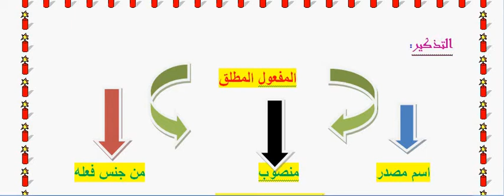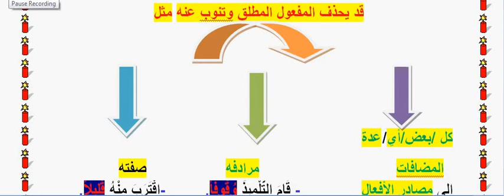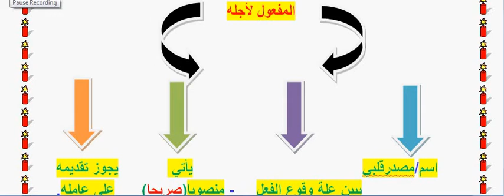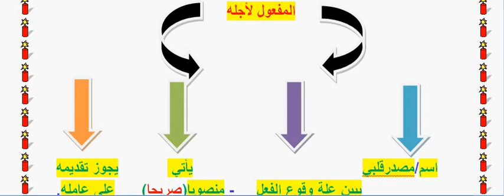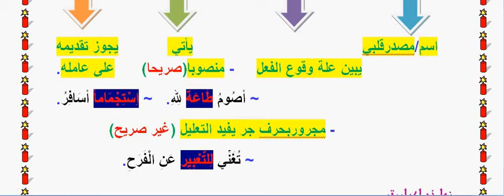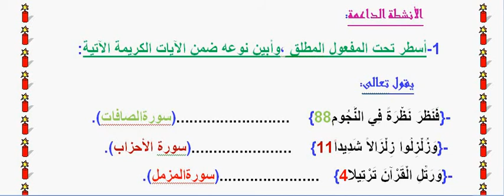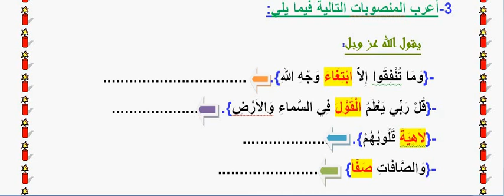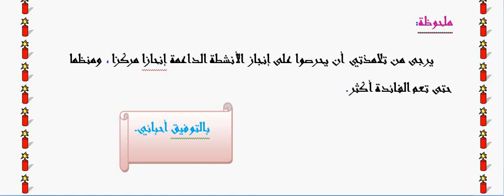السادس ابتدائي - اللغة العربية 19/5